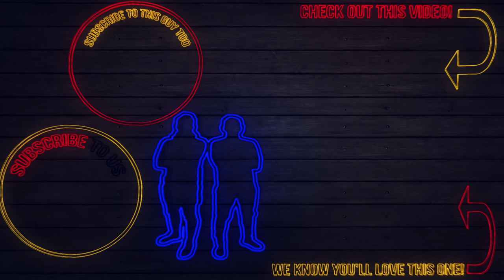Russia vs Croatia | Cheryshev Goal Recreation | Matchday 21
Russia vs Croatia was the final Quarter Final game of the 2018 FIFA World Cup.

Not only did Russia do themselves proud but Cheryshev produced yet another outstanding goal.

England also got through to the Semi Finals and we can't wait for the next round!

🔥 Watch some of our other football challenge videos here 👍🏼

Sam's Instagram: @SamByles77
Jesse's Instagram: @THE_JWL